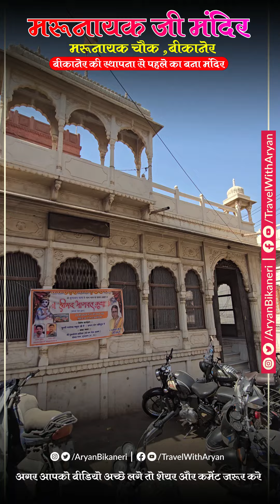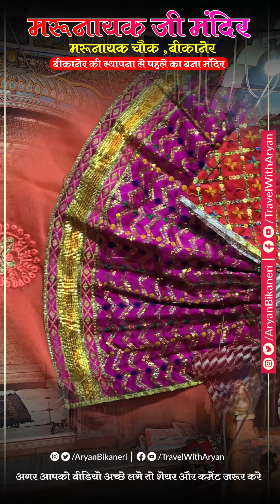मरुनायक जी मंदिर | बीकानेर